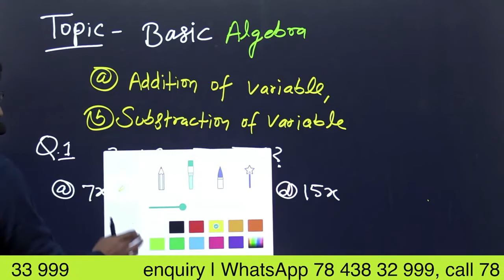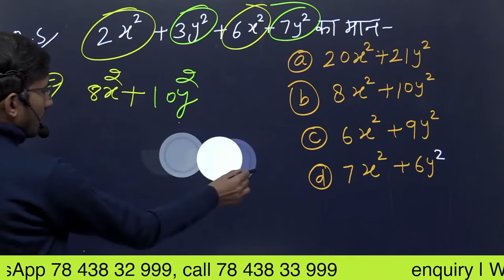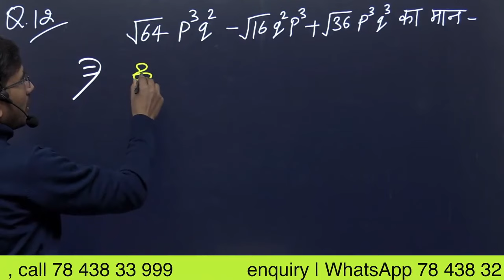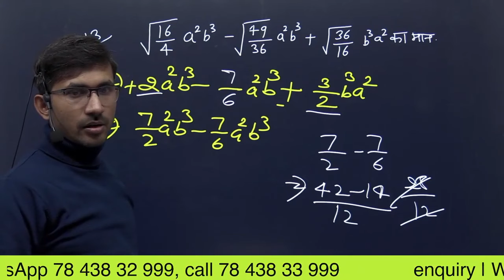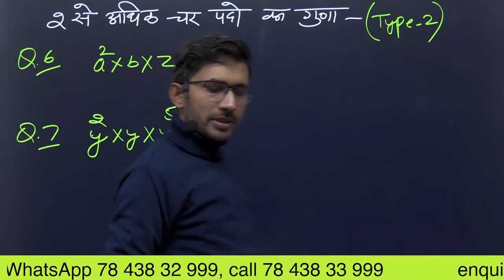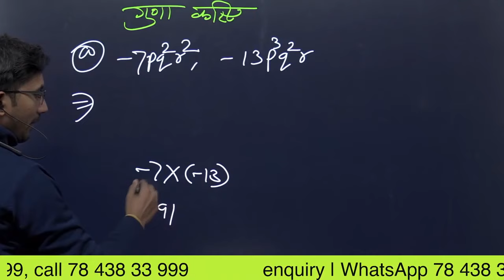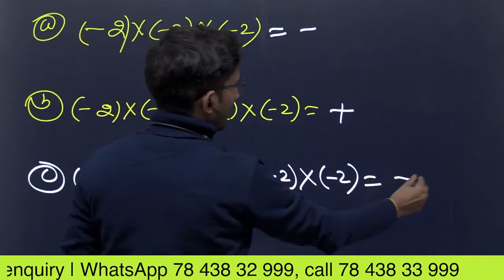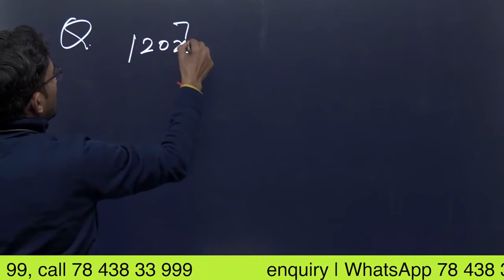बीजगणितीय व्यंजनों का जोड़ना और घटाना | Addition and subtraction of algebraic expression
Addition and subtraction of algebraic expression